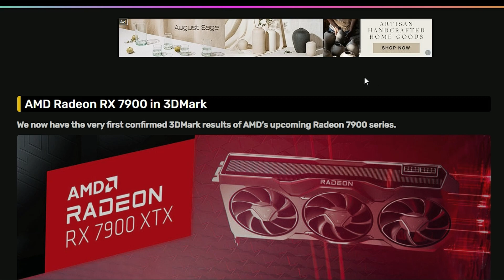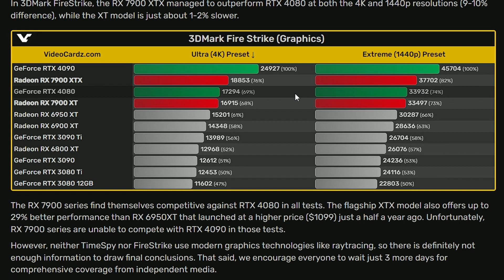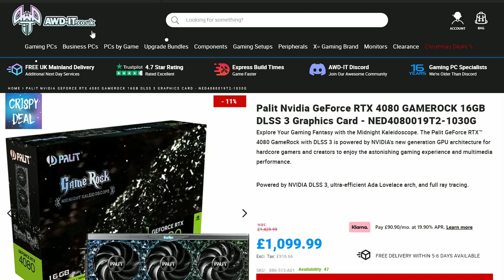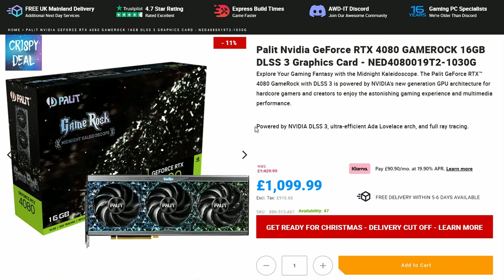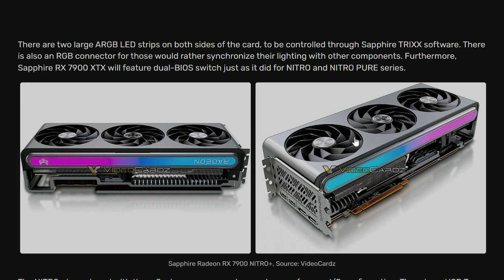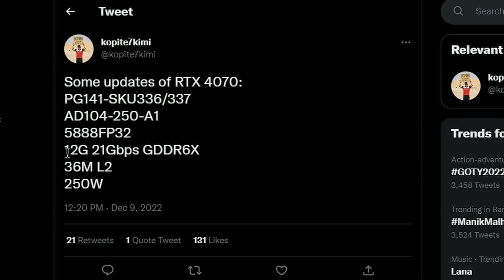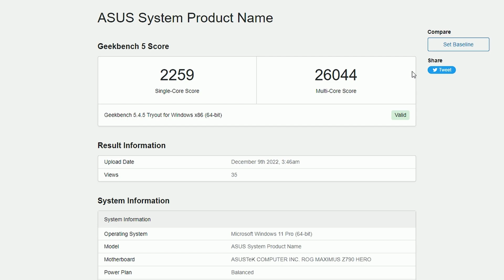FIRST AMD RX 7900 BENCHMARK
Chapters:
0:00 FIRST AMD RX 7900 BENCHMARK
2:38 RTX 4080 drops to £1099 in UK
3:35 Sapphire RX 7900 XTX NITRO
4:55 RTX 4070 rumored to feature 5888 CUDA cores
5:49 Intel Core i9-13900KS appears on Geekbench